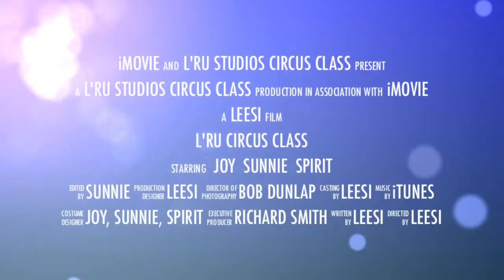L'Ru Studios Circus Class Commercial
Its Never to Late to Join the Circus @ L'Ru Studios!!!